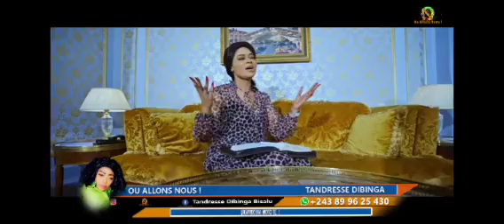EZOYINDA KAKA APPO APEKISI PAPA ELOMBE PONA LE 30 ELOMBE ABOYI BOYOKA BA VOICE YA CONVERSATION